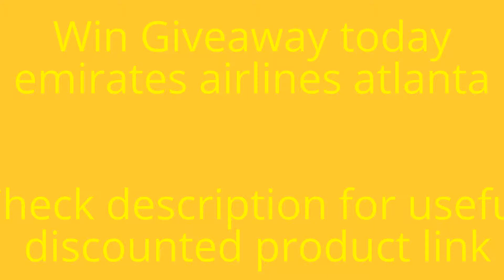emirates airlines coming to atlanta | WORLD'S LONGEST FLIGHT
In this video you will learn that emirates airlines coming to atlanta  and all videos are taken from ” tennis awards “ channel.
emirates airlines coming to atlanta

2 - Fire Tablet, 7" Display
5 - On Tennis: Five Essays

WORLD'S LONGEST FLIGHT ► Emirates A380 ► Inaugural Landing ✈ Auckland Airport